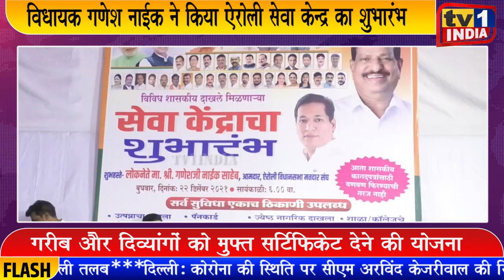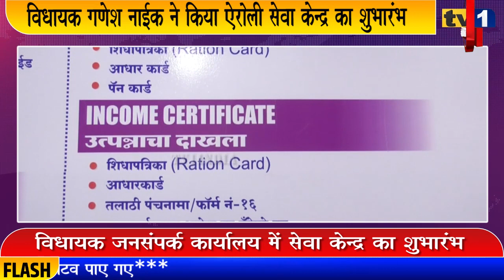Ganesh Naik Inaugurated Sewa kendra at Airoli | सेवा केन्द्र में मिलेंगे सरकारी दस्तावेज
बीजेपी विधायक गणेश नाईक ने आज ऐरोली सेक्टर 6 के जनसंपर्क कार्यालय में सेवा केन्द्र का उद्घाटन किया. प्रथम विधायक संदिप नाईक की संकल्पना से प्रारंभ हुए इस सेवा केन्द्र में जाति प्रमाण पत्र, आय, आवास और डोमासाईल एवं वरिष्ठ नागरिक पहचान पत्र जैसे सरकारी दस्तावेज प्राप्त हो सकेंगे. पूर्वमंत्री गणेश नाईक ने विश्वास जताया कि इस सेवाकेन्द्र से सिर्फ ऐरोली ही नहीं बल्कि नवी मुंबईकरों को जरूरी दस्तावेज पाने में मदद मिलेगी..कार्यक्रम में पूर्व मेयर सुधाकर सोनावणे, अनंत सुतार समेत तमाम बीजेपी पदाधिकारी मौजूद थे.